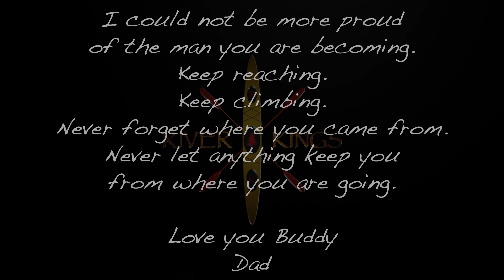"IF" by Rudyard Kipling - A message to my son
Some highlights from a recent kayaking trip to Wilson Creek Gorge, NC